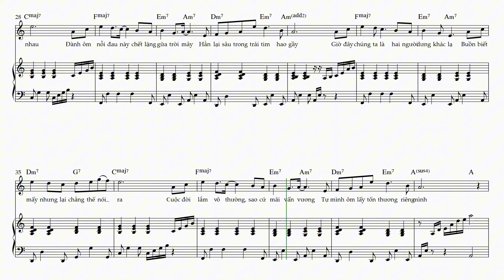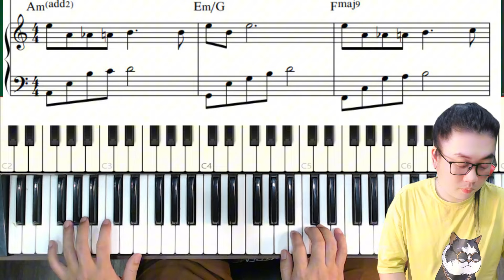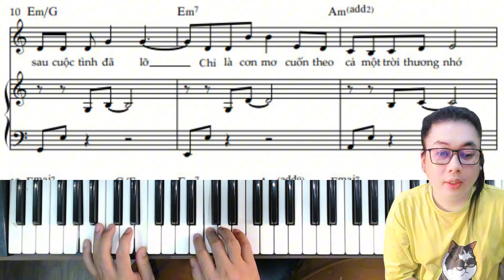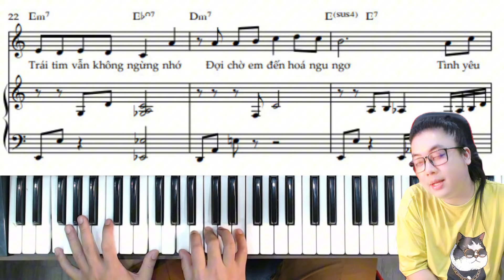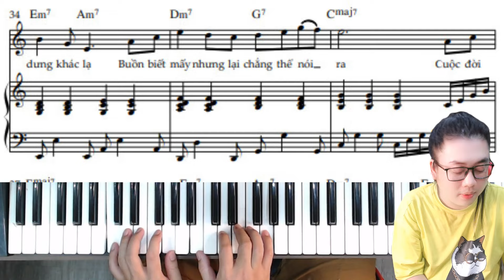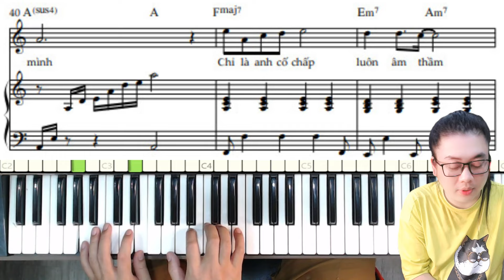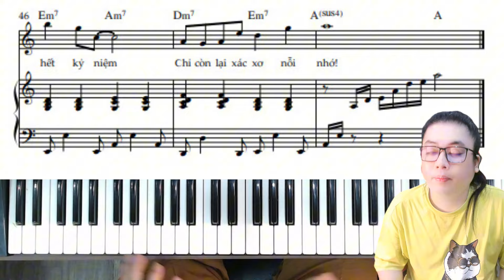Hướng Dẫn Đệm Hát Piano Nâng Cao - Hoa Nở Không Màu | Có Sheet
ChatGPT
Hôm nay, chào các bạn đến với kênh của mình! Trên video này, chúng ta sẽ cùng nhau khám phá và học cách đệm hát piano cho ca khúc "Hoa Nở Không Màu". Đây là một bản nhạc được yêu thích với giai điệu dịu dàng và lời ca ý nghĩa.

Để giúp các bạn dễ dàng theo dõi và học tập, mình đã chuẩn bị sẵn sheet nhạc trong video này. Bạn có thể tìm thấy link tải sheet ở phần mô tả bên dưới. Nếu bạn đang tập chơi piano hoặc đang muốn cải thiện kỹ năng đệm hát, đây là cơ hội tuyệt vời để bắt đầu.

Trong video, mình sẽ từng bước hướng dẫn các bạn về cách chọn hợp âm phù hợp, cách phối hợp với giai điệu để tạo nên một bản nhạc trọn vẹn và cảm xúc. Bên cạnh đó, mình cũng sẽ chia sẻ một vài mẹo nhỏ để bạn có thể áp dụng ngay vào việc tự học tại nhà.

Chúc các bạn thành công và có những giây phút thật vui vẻ với âm nhạc!

Cảm ơn các bạn đã theo dõi và hẹn gặp lại trong những video sau nhé!
❤️ Cảm ơn quý vị đã theo video. Xin cảm ơn❤️

© Bản quyền thuộc về Nguyễn Quang Piano Official
© Copyright by Nguyen Quang Piano Official Production ☞ Do not Reup